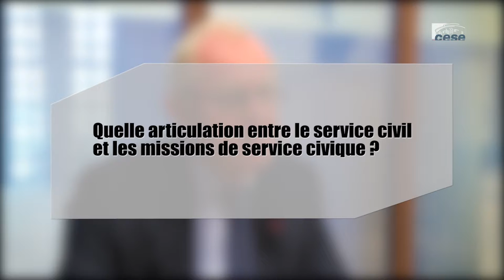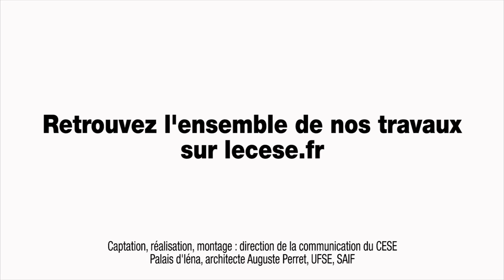Questions à Benoît NORMAND (Défenseur des droits) - Service Civique - cese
Questions à M. Benoît NORMAND, Directeur du réseau territorial du Défenseur des droits, auditionné par la Délégation à la prospective et à l'évaluation des politiques publiques dans le cadre de la saisine : "Service civique : Quel bilan ? Quelles perspectives ?".